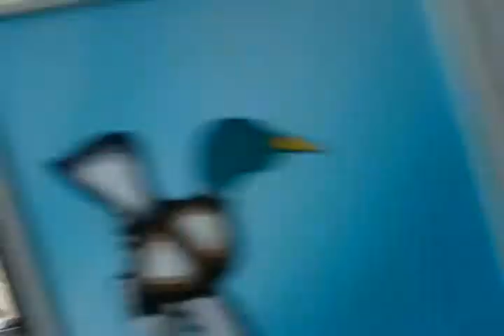Friday is a Blast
I hate when this happens.